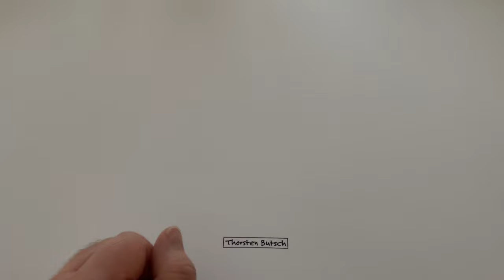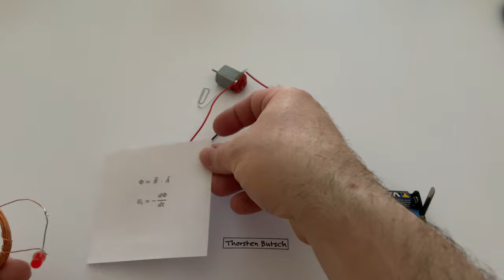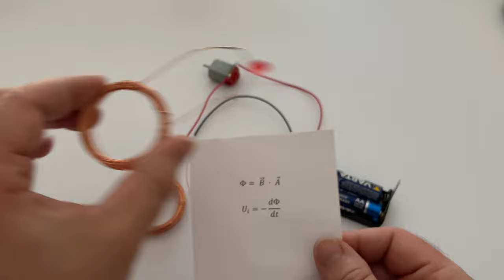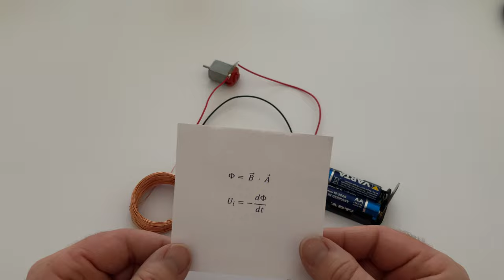Physik (Experiment): Induktionsladegerät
In diesem Video erfährst du, wie ein kabelloses Ladegerät bzw. ein Induktionsladegerät funktioniert.